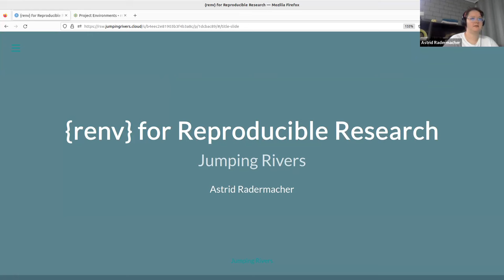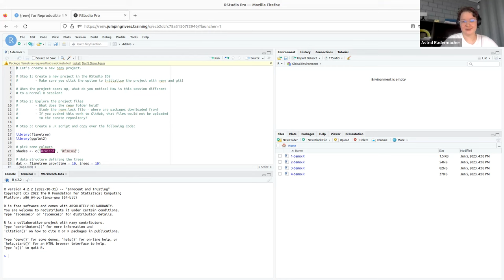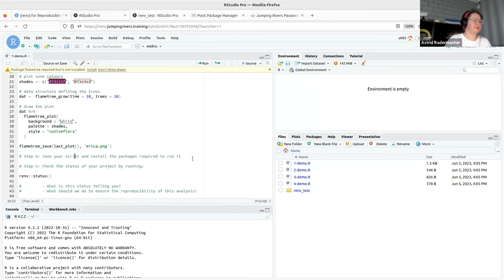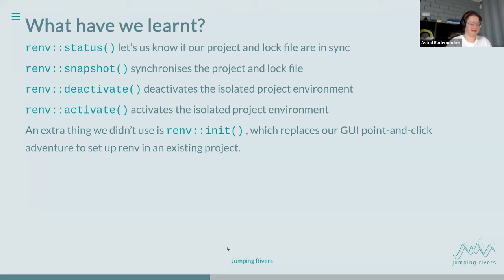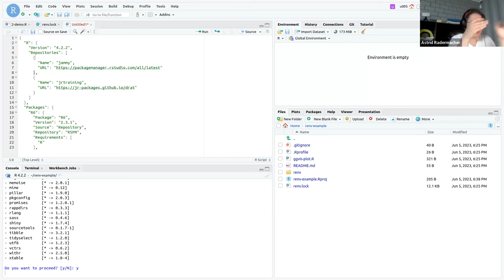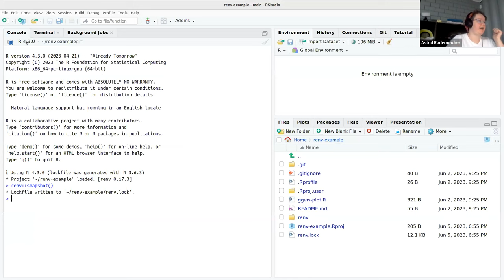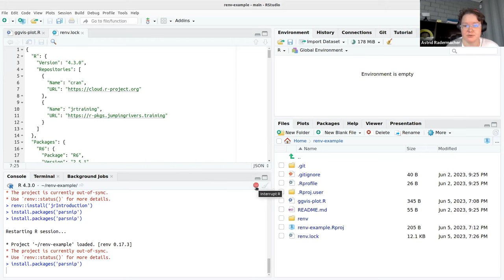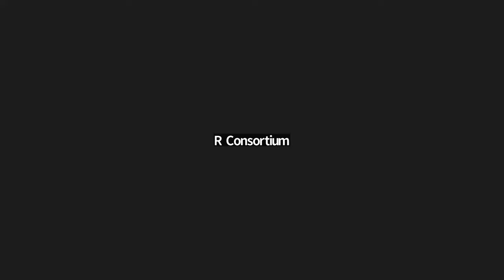{renv} For Reproducible Analyses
A cornerstone of research is reproducibility. In recent years, the {renv} package has been developed to record information about the environment in which an analysis was produced, i.e. the R version and package context. {renv} is gaining popularity as a tool to improve reproducibility of projects in R. This workshop will explore the possibilities of creating reproducible workflows in R using renv, as well as the caveats and considerations involved in doing so. This practical session will explore initiating projects with {renv}, creating snapshots of your environment to capture the state and updating these snapshots. Attendees will get familiarised with site-wide, user-level and project-level .Rprofile configuration. We will also discuss project sharing and reconstituting projects on a collaborator's machine.

More Resources